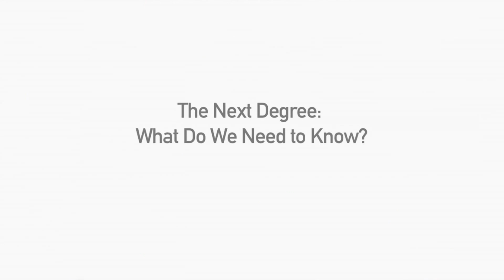DGREE – Liz Coleman, Gina Glantz and Tara Lemméy on The Great Divide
Liz Coleman, Gina and Tara Lemméy lead a group discussion deploring the separation of professional training from liberal arts education — skills from academics. How do we unite doing and thinking? Further, the divide shown to be the primary predictor of success in college is not your coursework, it’s whether you start with means. Closing these gaps in higher education is essential.

WELCOME TO DGREE. NOW IS THE TIME TO RETHINK HIGHER EDUCATION AND CREATE A NEW MODEL FOR LEARNING.

There is a great need to rethink how education is delivered throughout one's lifetime. We believe in creating a student-centric initiative for a new ecosystem around higher education that blends the best of entrepreneurial thinking and higher education. But changing higher education in America must first begin with changing the conversation we are having about it.

Now is the time to initiate dialogue, ideation and action around rethinking the policies, infrastructure and innovations needed to reinvent it and LENS is committed to promoting this dialogue.

Created by Tara Lemméy and LENS in partnership with the Lumina Foundation, DGREE is a new initiative for higher education that brings together the shared thinking of business leaders, venture capitalists, education foundations, and university leaders and accreditors to focus on student-centric learning in a sustainable educational ecosystem. D stands for Dynamic. Gree is the Scottish word for mastery. Dynamic + Mastery = DGREE.

Our goal is to explore the critical requirements for opening up higher education to new models. What does it take to build new technology platforms? What business processes need to be changed? What policy barriers can be cleared away to open up new, high quality higher education options? The ultimate goal is to get 60% of our adults to acquire degrees, meeting the needs of the new GI Bill and re-educating a population for next-economy jobs. Imagine a world where higher education doesn't end with a diploma, but starts at 18 and continues through life.